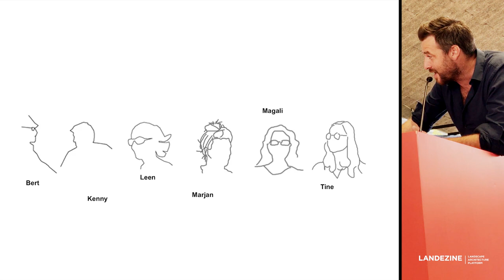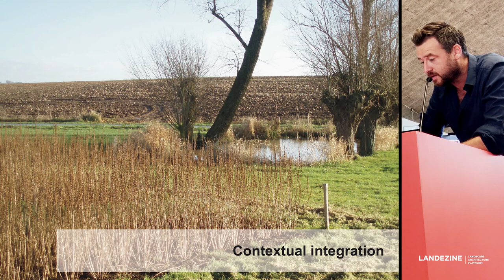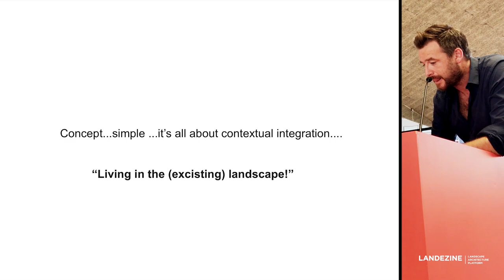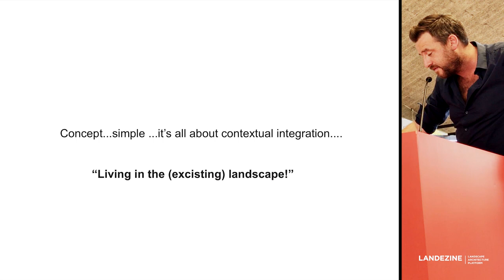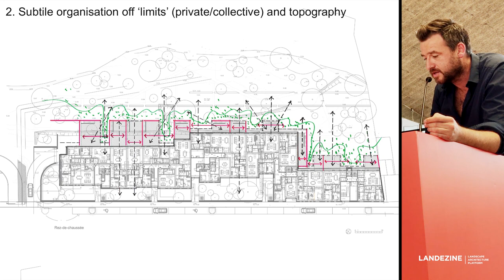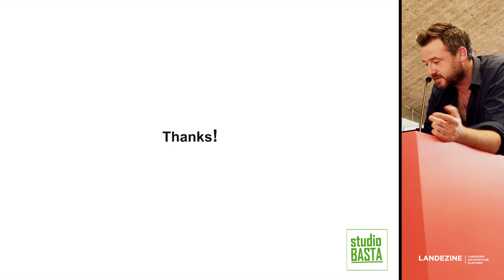Landscape Lecture: Kenny Windels of Studio Basta Landscape Architecture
Kenny Windels presented Coteau Saint Barbe - project that won LILA 2019 in Residential Housing category.

From the jury statement: Coteau Saint Barbe is a smart and beautiful ‘stitch’ of the urban and the natural. It offers the link between the two and also effectively uses water dynamics from higher up the slope. With a simple gesture it adds an immense value to the living outdoors at Coteau Saint Barbe.